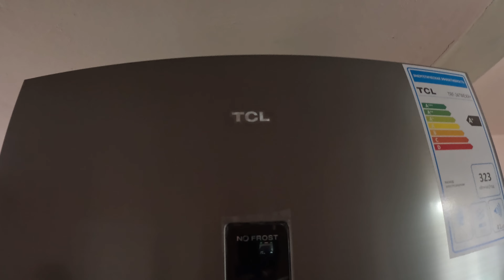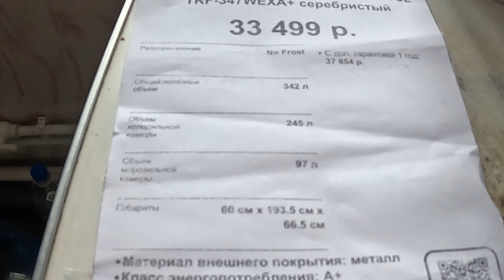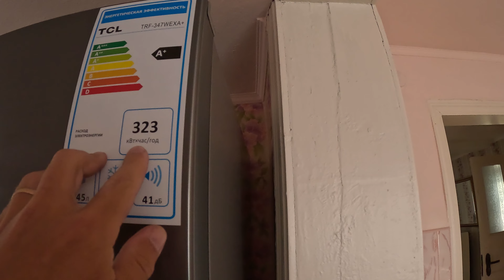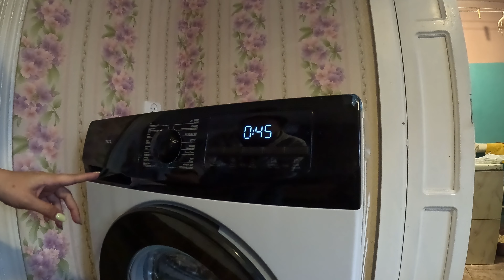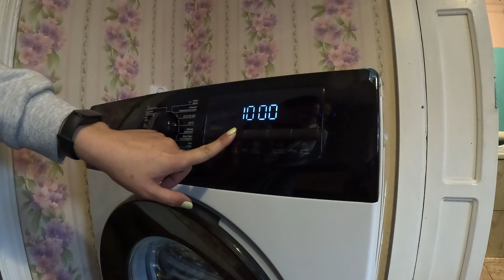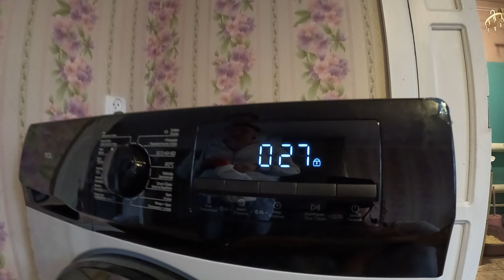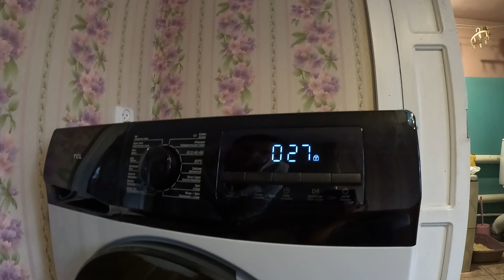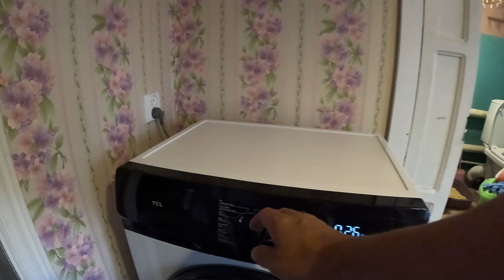#6 НАЧАЛИ РЕМОНТ РУХНУЛ ПОТОЛОК / КУПИЛИ ТЕХНИКУ В DNS / РАЗБИРАЕМ ПОЛЫ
В этом видео мы уже приступаем к ремонту в детской комнате, она небольшая но всплывают неожиданности на которые мы не рассчитывали, а именно рухнувший потолок с перепадами на такой маленькой площади в 7 сантиметров. Так же в этом видео мы купили необходимую технику для дома, холодильник, стиральную машинку, микроволновку.